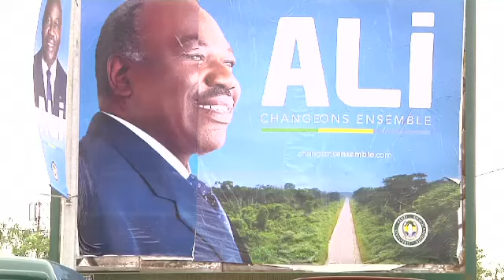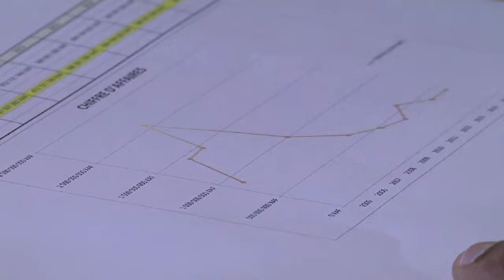Gabon's 2016 Presidential elections